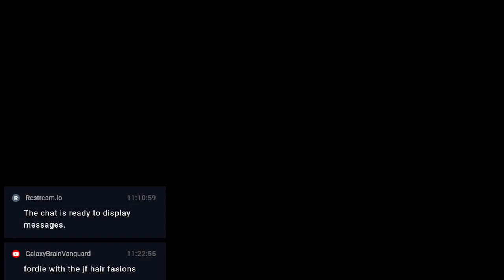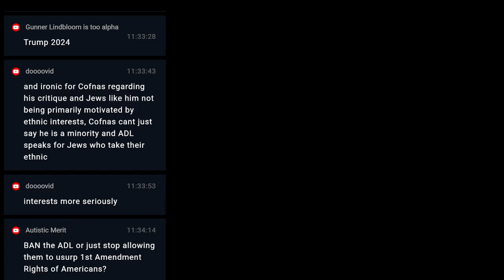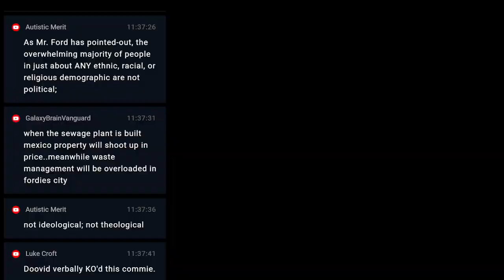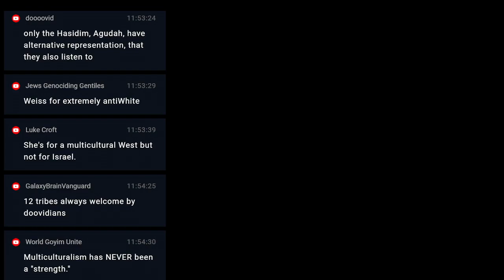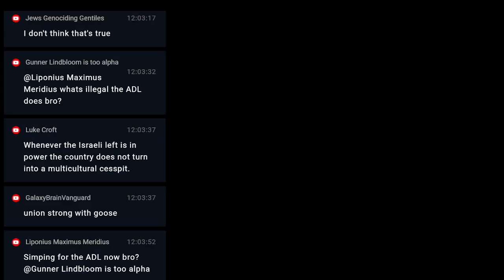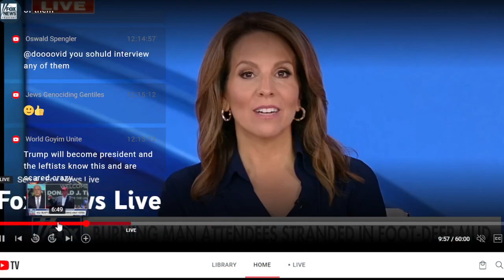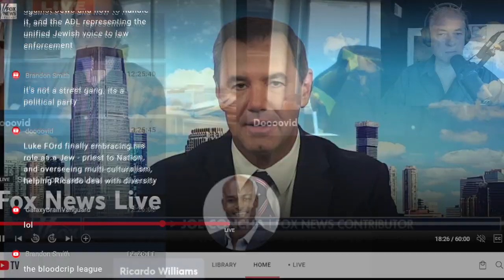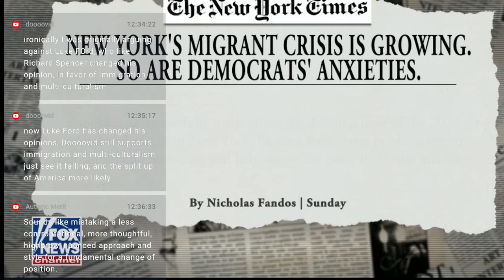Who wants to ban the ADL and why? (9-4-23)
01:00 History Speaks: Discussion on the BantheADL movement and the support of @elonmusk and conservative influencers for it.
05:00 Nathan Cofnas on the ADL,
08:00 Cofnas on the ADL,
50:00 FT: Trump’s status as an anti-hero is making him unstoppable,
51:00 Trump is funny,
1:02:00 Week in Review 9-3-23 More Cognitive Architectures, Reverse Anthropomorphisms, Algorithms & Ricardo,
1:04:00 The intense emotions of Alt Hyp